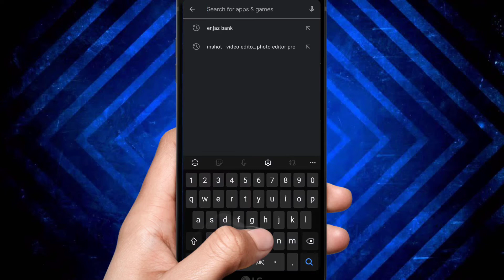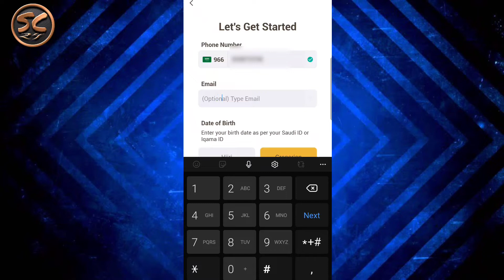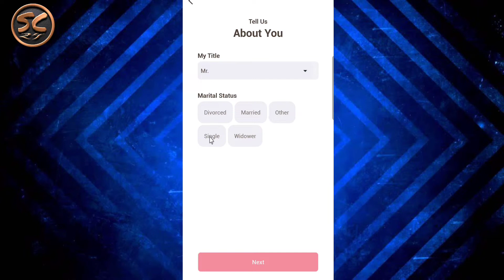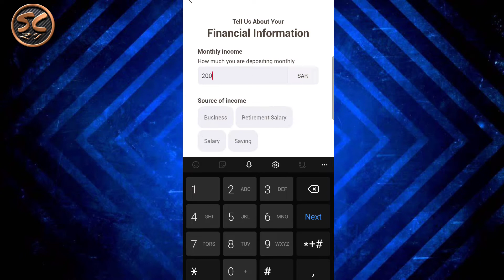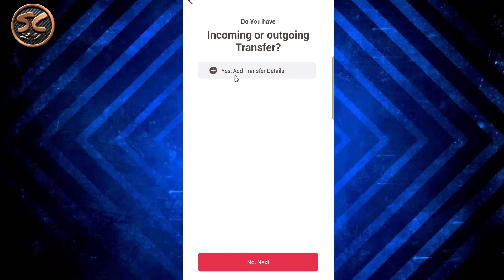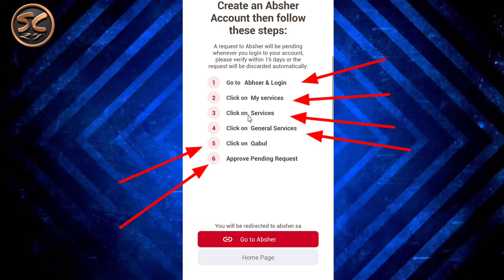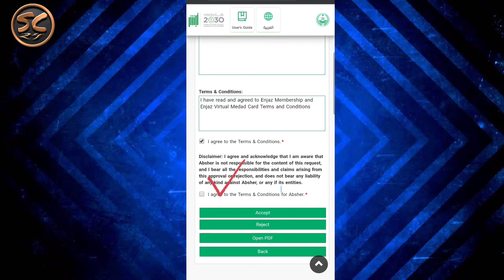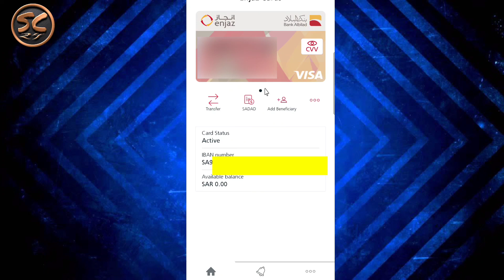How to Open Enjaz Bank Account Online || Without Visiting Branch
Cover Topics :-
1. enjaz account opening online
2. how to open enjaz account online
3. bank albilad account opening
4. enjaz bank mein account kholne ka tarika
5. enjaz account registration
6. enjaz bank account kaise banaen
Sadik Choudhury 24, Sadik24,

Live :- Jeddah Saudi Arabia
Home :- Sahabad, Dist- Hailakandi, Assam